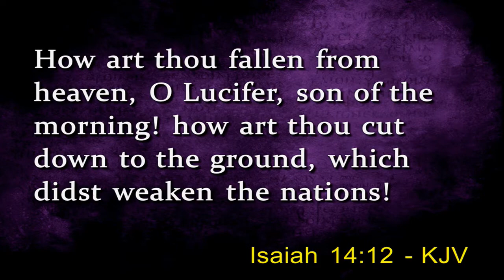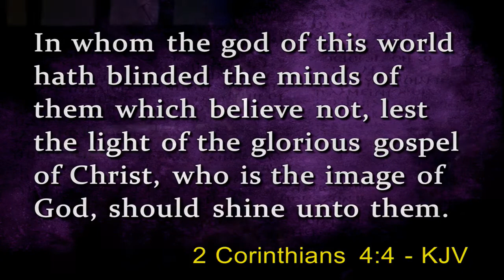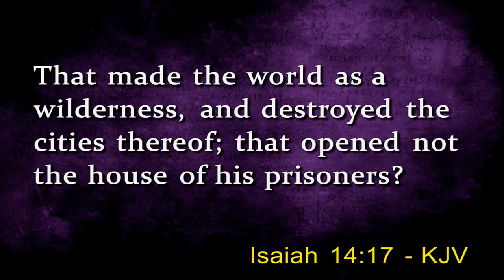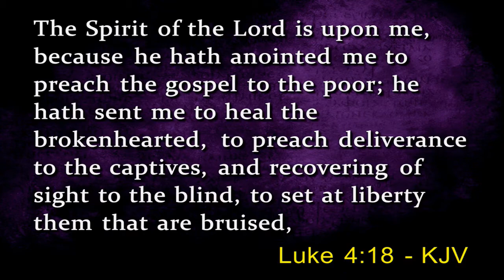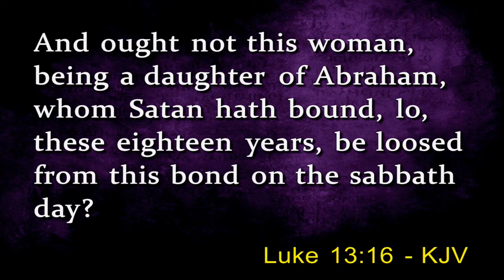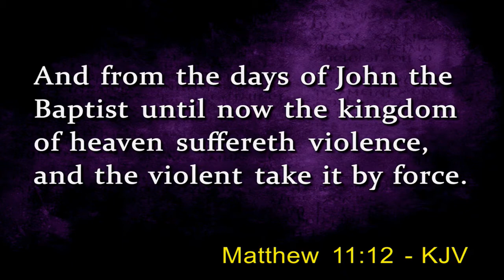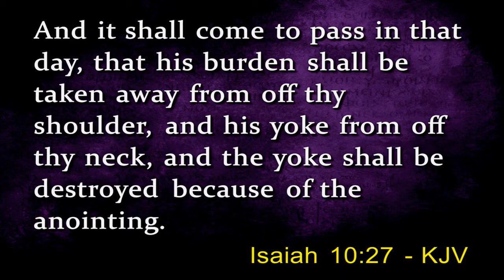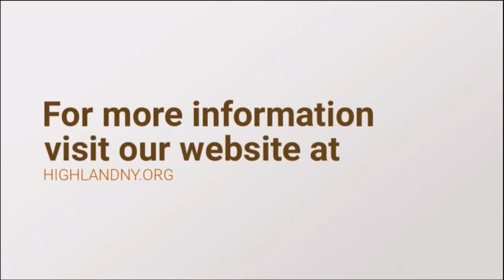Proclaim Liberty (Part 1) | Pastor Subash Cherian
For Freedom, Christ Has Set Us Free! How are captives to get out of traps satan sets for us?